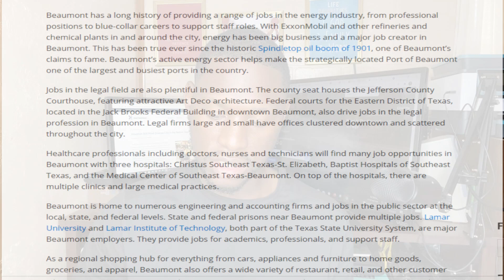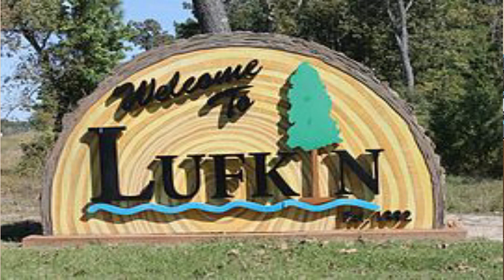Jobs and Employment In Beaumont Texas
What are the jobs and the overall employment like in Beaumont texas? in this video we take a look to see whats Beaumont's job market is like. From Beaumont powerplants to Beaumont oil and gas, we look at Beaumont's historic Spindletop story which is a big part of Texas history and US History. This city provides jobs for the surrounding cities also like Lumberton Texas
Beaumont has more to offer other than Beaumont refineries, so if your moving to Beaumont TX this video goes over more options so you can have a more complete picture.

Your comments give me ideas, so please take a second to give your thoughts and say hey.
Will Johnson (William T.J. Realty) and his team are dedicated to serving you and showing you the local Attractions in southeast Texas.
Have a real estate need or question? or just interested in the city of Beaumont jobs? Book a consult with us today!
What in the world can I do to help?

POPULAR PLAYLISTS in SOUTHEAST TEXAS